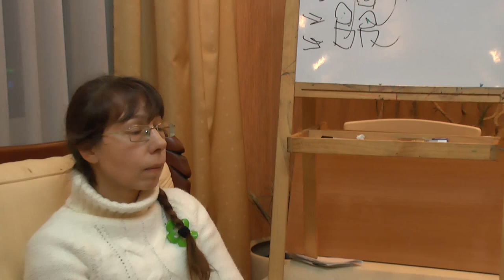Вечно молодым (Forever young)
Старость несправедлива. Есть ли средства преодолеть эту "болезнь" к смерти? Возможно мечта о вечной юности на наших глазах становится явью. Современная наука сделала к этому первые серьезные шаги. Обсуждению этих достижений и посвящено это видео. Обри де Грей. Теломераза. Митохондрии. Активные формы кислорода. Короткие пептиды. Владимир Скулачев. Владимир Анисимов. Владимир Хавинсон. Раиса Данилова. Музыкальной заставкой к этому видео должен быть ролик Alphaville "Forever young" Семинар "Философского Штурма" Состоялся 21.12.13.
Оппоненты: Гатиятуллин Булат (к.ф.н), Кудрявцев Валентин, Кудрявцева Людмила, Махина Наталья, Перфильев Станислав